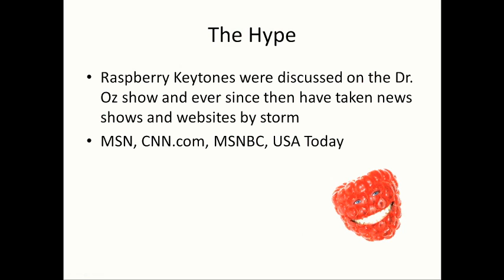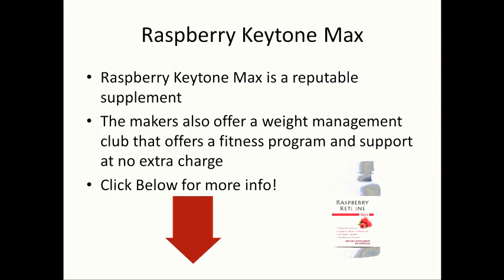Raspberry Keytone Review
We Wanted to take a look at how Raspberry Keytones help with weight loss. Specifically the Raspberry Keytones Max diet pill.

For more information on this and other products please visit our site where we specialize in video reviews for people like us who don't want to bother to read a lengthy review.

Raspberry Keytone
Raspberry Keytones Max
Raspberry Keytones Max Review